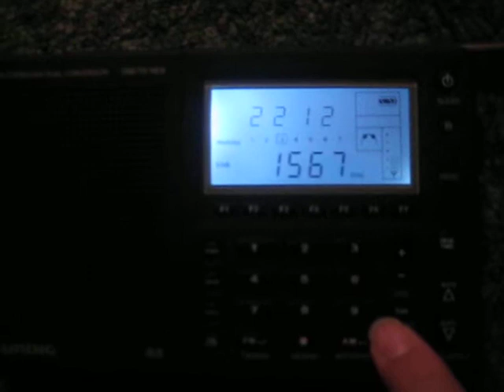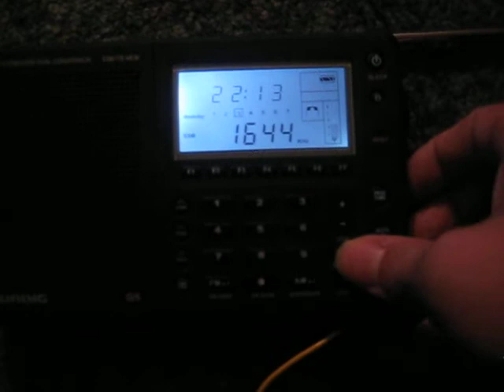VLF Madness: 24 Khz Beeping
There is a radio station at 24 kilohertz which beeps. The time is shown on an Atomix radio clock and the frequency of the crystal-oscillator converter is 1.544 megahertz. I'm thinking it's used for submarine communications and I just managed to join it when it was transmitting a tone to prevent 'dead air'.